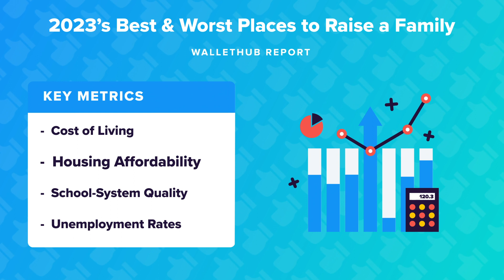2023’s Best & Worst Places to Raise a Family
The personal-finance website WalletHub just released its report on the 2023’s Best & Worst Places to Raise a Family
Source:
2023’s Best & Worst Places to Raise a Family